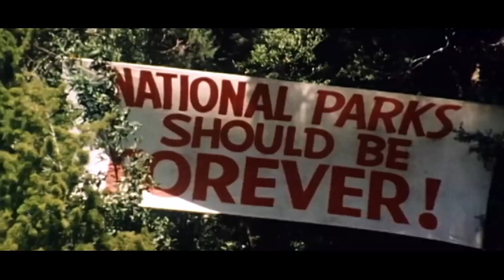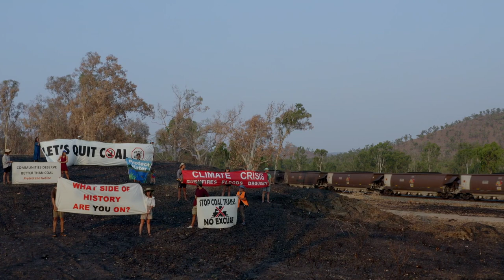Wild Things | Official Trailer | Capricorn Film Festival 2021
Wild Things spends a year on the frontline with environmental activists hell bent on saving their futures from the ravages of climate change.